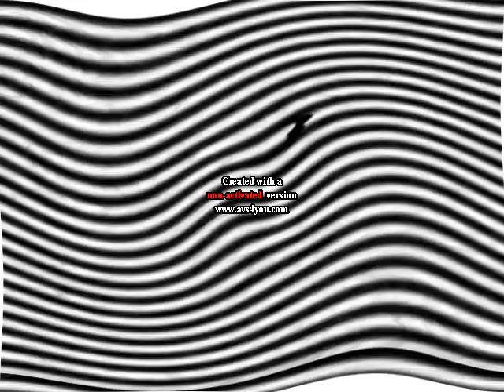Klasky Csupo Effects Round 2 vs Von Klapof, Jayden Galipo